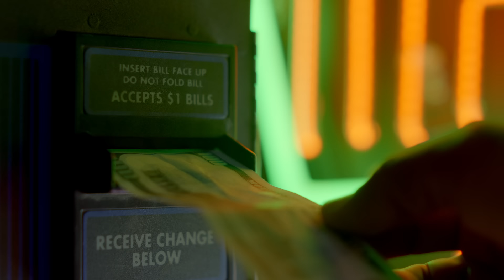Latto - Brokey (Official Video)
Music video by Latto performing Brokey (Official Video).(C) 2024 Streamcut & RCA Records